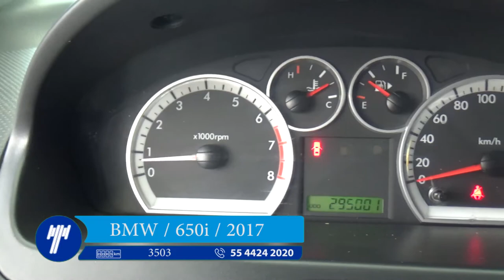Chevrolet / Aveo / 2013 - DL124783